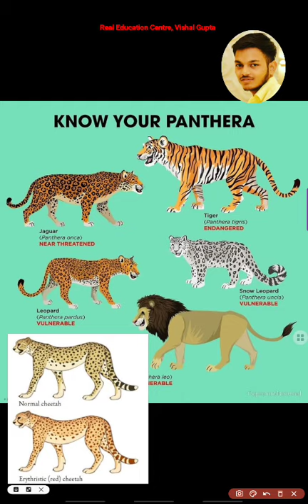शेर, बाघ, तेंदुआ और चीता में अंतर || difference between lion, tiger, leopard, Jaguar